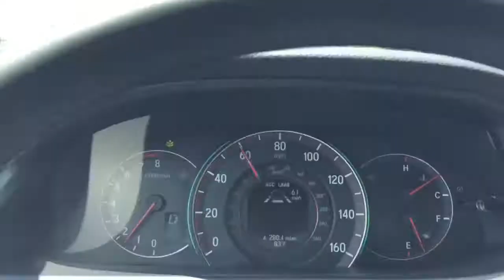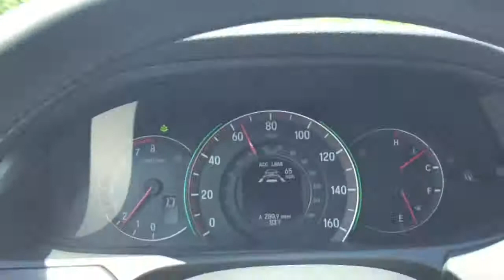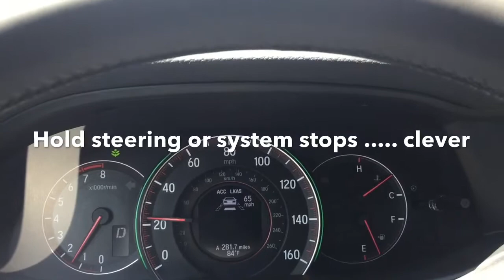Checking out Honda Sensing Package.....steers, brakes, accelerates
Checking out Honda Sensing Package. stears, brakes, accelerates, warns pretty cool :-) ... will post better video soon